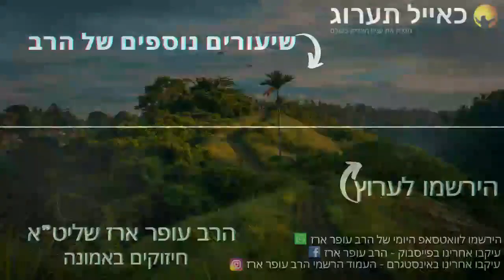הרב עופר ארז - לעזור לדור האחרון